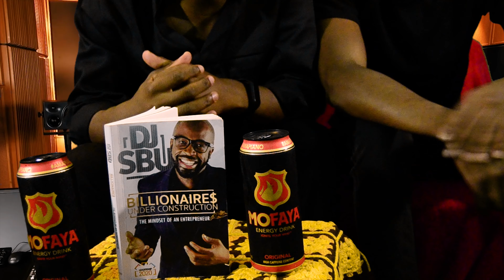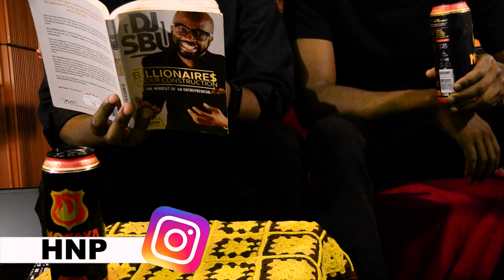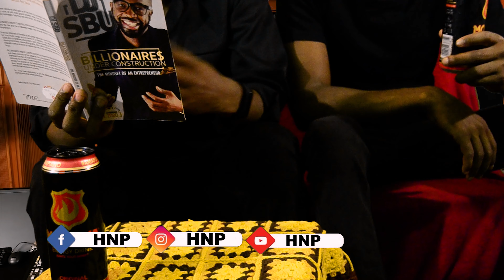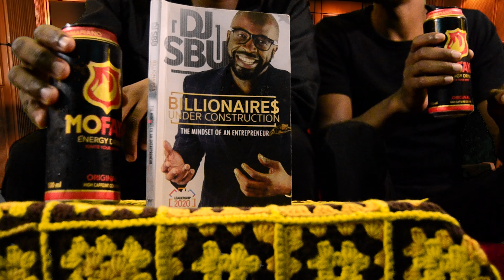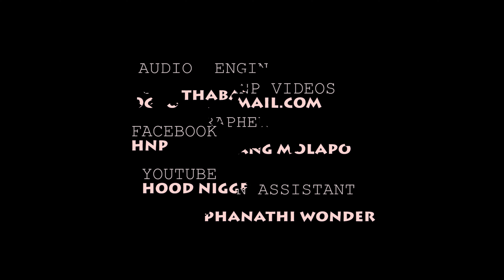HNP WITH ENJOLI ACTOR PHANATHI 'PHARA' MBIZA 2020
It's another HN Productions, yo!
In today's episode we are bringing you one of our actors from our latest movie 'eNjoli'

Phanathi Wanda Mbiza

His name is Phanathi Wonder Mbiza is one of the most versatile artists to emerge in PE, Kwazakhele in particular. He first appeared in HNP’s first movie production as ‘Gafari’ as a notorious drug dealer. He was so impressive that he landed himself another role in our upcoming local movie, ‘eNjoli’.

Character Description: Mike 'the taxi driver'

In this latest HNP offering, Wonder plays the role of a quick-witted taxi- driver as the right hand of Skhulu the well-known taxi owner in Njoli.
Wander plays Mike in the movie, Mike is an effective and efficient taxi driver doesn’t like time wasters even if it is his own passengers. He is easily losing his cool but is Skhulu’s favorite driver. He knows the quickest taxi routes in PE as any great taxi driver should. He seems to have an eye for business but takes too much of a risk by recruiting unscrupulous taxi drivers and this drives his boss ‘Skhulu’ crazy due to the cost associated with taking such risks.
Mike goes where ever Skhulu asks him to go. So that’s where he lands himself unintentionally in trouble. He is seen chasing after hardcore petty criminals and drug lords to keep Njoli taxi rank and the Kwazakhele Township safe. If that is what Skhulu wants as a respectable taxi owner in Njoli then Mike is in. But how safe will this kind of life be? Sustainable is it to be in somebody’s payroll while also putting your life at risk? There is only one way to find…..
.Watch ‘eNjoli’ coming soon.

Phanathi Wonder “Phara” Mbiza chats with Athi at HNP studios in PE, South Africa.

Phanathi Mbiza is a chilled out talented artist from Kwazakhele, Port Elizabeth. If he is not out in the streets working hard to make ends meet then you’ll find him the studio creating some beautiful music with the HNP crew. He went to Kwezi Lomso Comprehensive School, Zwide, PE. This is where he developed his love for Hip-Hop music. With an amicable and immaculate rap flow, Wanda is a rare breed to ever rock the mic. He has a stash of unreleased music with a fresh delivery. He loves football and Deep House and of course Hip-Hop music.
In this interview, he shares his experience of being featured in two films by HNP. He also let us in how it was working Thabang Molapo (movie director) in the two films. Wanda a.k.a. Phara talks about his future in music, movies, and the role of art in his own life. His life revolves around making great music and is always in the studio recording and fulfilling his duties as a Studio Manager at HNP Studios.
We had a great time with one of the best to ever come out of PE. Surely you will enjoy this episode just as much we enjoyed putting together for you.

We hope you enjoy this episode just as much as we enjoy bringing it your HandTop at your convenience.

Written by: Athenkosi Kilane for HNP